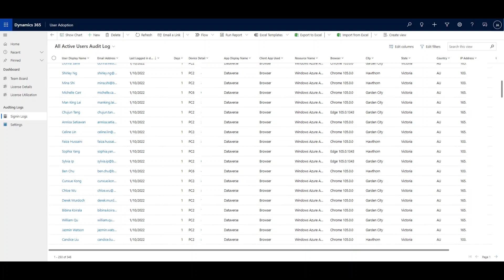D365 CE Licence Utilization